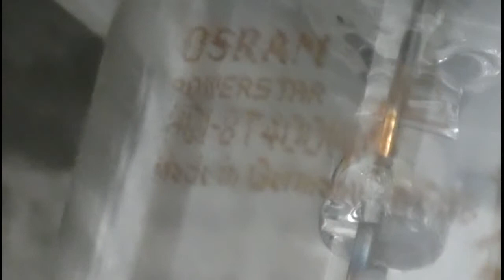MIXF 500W kontra HQI-BT 400W/D